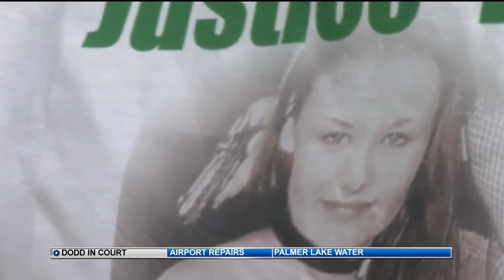Robert Dodd rejects plea deal, trial date set for late June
Former Fremont County Sheriff's Lieutenant Robert Dodd is scheduled to go to trial next month.